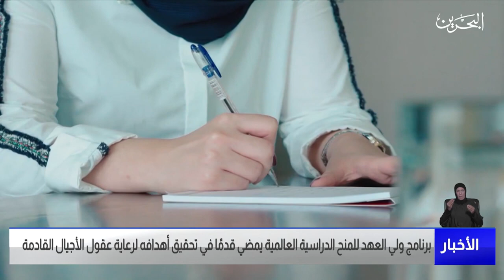سمو ولي العهد رئيس مجلس الوزراء يلتقي طلبة الدفعة 24 من برنامج ولي العهد للمنح الدراسية العالمية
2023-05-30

سمو ولي العهد رئيس مجلس الوزراء الأمير سلمان_بن_حمد يلتقي طلبة الدفعة الرابعة والعشرين من برنامج ولي العهد للمنح الدراسية العالمية